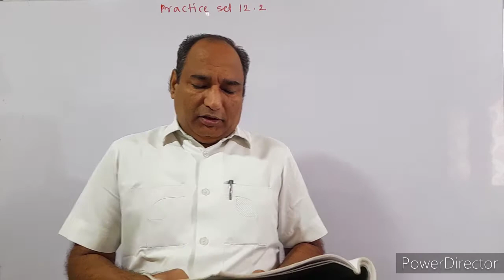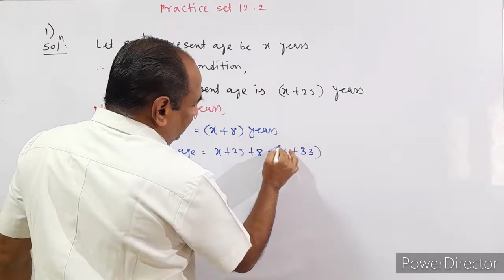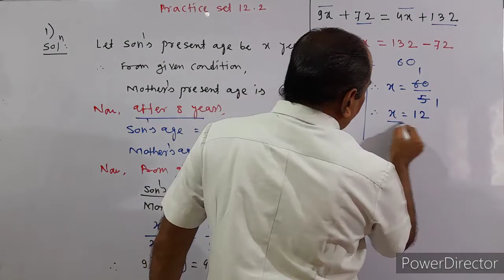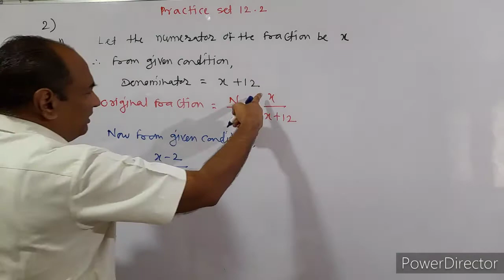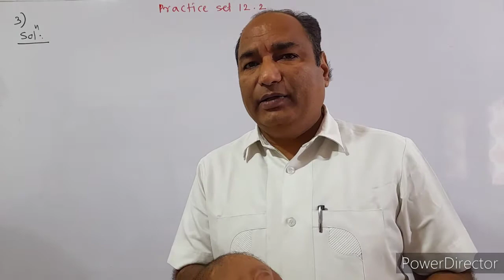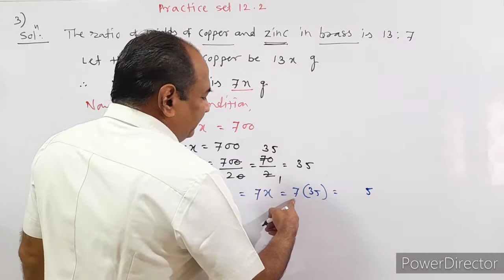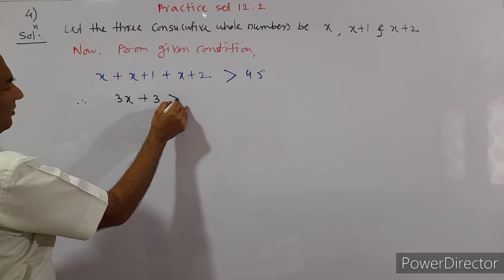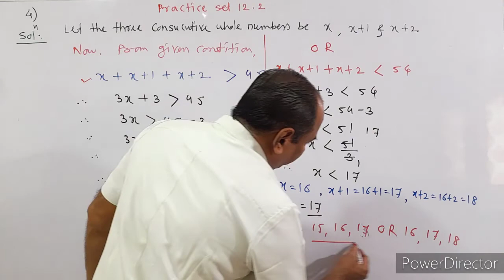practice set 12.2 class 8 maths | chapter 12 equations in one variable practice set 12.2 | part 1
practice set 12.2 class 8 maths | chapter 12 equations in one variable practice set 12.2 | 8th math